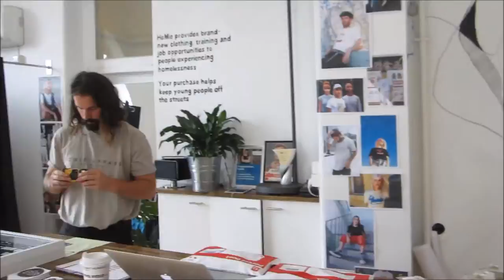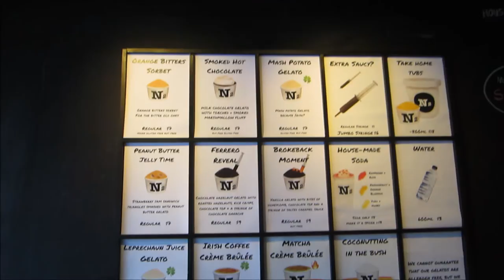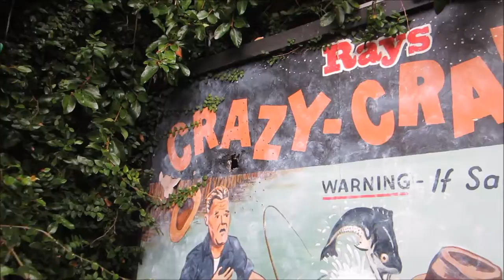Megan Lynn - Fitzroy Street Shopping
VLOG 5/7 IN MELBOURNE, AUSTRALIA
21/03/17